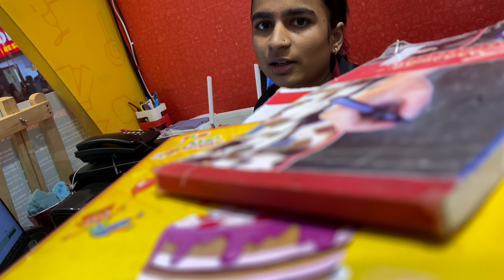Shivi Ki Sunday Masti😂|| Vlogs # 36